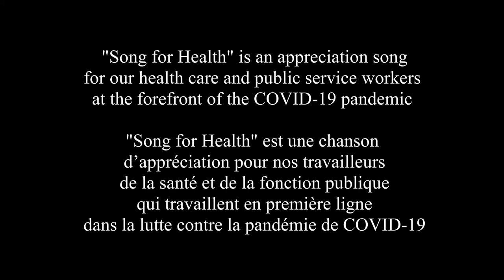Song For Health by Command Brass from the Royal Canadian Air Force Band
As we self-isolate at home to help minimize the impact of COVID19, our health care and public service workers continue to risk their health and well-being to care for those affected by the disease. Command Brass from the Royal Canadian Air Force Band created this video of Steven Verhelst's "Song for Health" in appreciation and support of our health care and public service workers at the forefront of the corona pandemic.

Performed by:

WO/Adj Matt McCrady and Cpl James Langridge, Trumpets/trompettes
Cpl Caitlin Coppell, French Horn/cor français
Cpl Mikolaj Debowski, Trombone
Cpl Kory Major, Tuba
Cpl Dave Fraser, Piano

Video Editing by Cpl Mikolaj Debowski
Sound Editing by MCpl Gerrit Rietveld
Additional Support by 17 Wing Imaging

Alors que nous nous isolons chez nous pour aider à réduire l’incidence de la COVID19, nos travailleurs de la santé et du service public continuent à risquer leur santé et leur bien-être pour s’occuper des personnes touchées par la maladie. Le groupe Command Brass de la Musique de l’Aviation royale du Canada a créé cette vidéo « Song for Health » de Steven Verhelst en
reconnaissance et en soutien de nos travailleurs de la santé et du service public qui sont en première ligne pendant la pandémie de coronavirus.

Pour obtenir des renseignements supplémentaires sur « Song for Health », consultez le

Réalisé par :
Adj Matt McCrady et Cpl James Langridge, Trompettes
Cpl Caitlin Coppell, cor français

Montage vidéo par le Cpl Mikolaj Debowski
Montage sonore par le Cplc Gerrit Rietveld
Soutien supplémentaire de l’Imagerie de la 17e Escadre